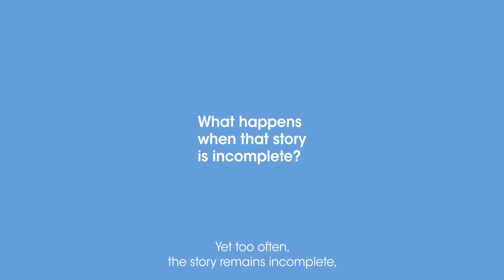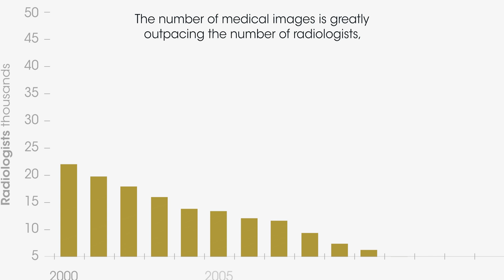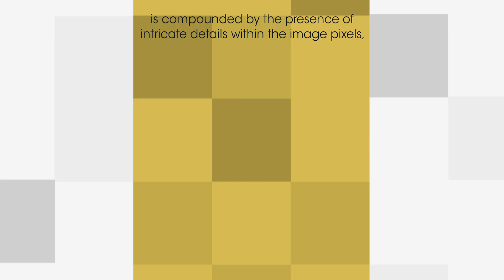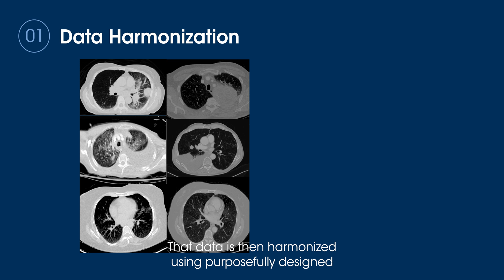What is radiomics? About Quibim's purpose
Tests such as biopsies can provide incomplete data, and it is in this context that radiomics becomes important. But what exactly is radiomics? Our latest video delves into this fascinating field, exploring the nuances of medical imaging. Our CEO, Dr. Ángel Alberich-Bayarri, together with Glen Weiss, Quibim's Chief Medical Officer, explain how this advanced approach transcends conventional medical imaging, offering insights into its revolutionary impact on patient care.